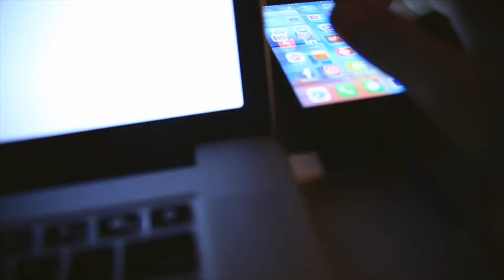Drone Practice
📬 snail mail is cool too:

USA

🎧 MUSIC 🎧

GEAR
1. Canon 7D Mark I & Canon 5D Mark III
2. Rode Video Pro Mic
3. SYRP Genie (time-lapse) & Magic Carpet Slider
4. DJI PHANTOM 4 (was stolen)

Cya tomorrow.